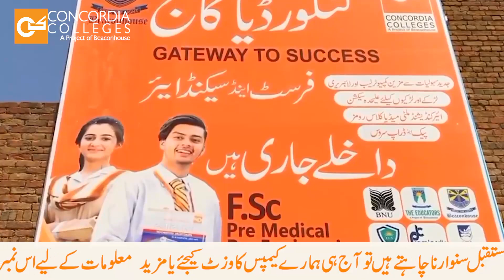Concordia College | Concordia College Dera Ismail Khan | Education |KP |Dik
Concordia College | Concordia College Dera Ismail Khan | Concordia College Dera ismail khan, khyber pakhtunkhwa, Pakistan. the best College in Dera Ismail khan